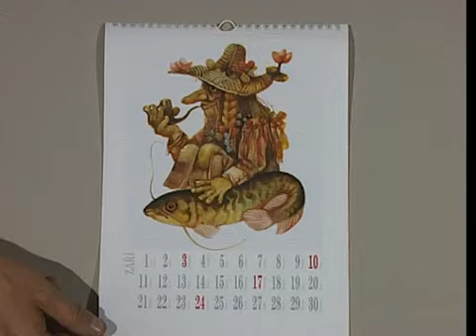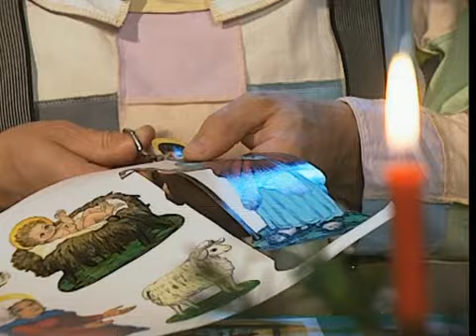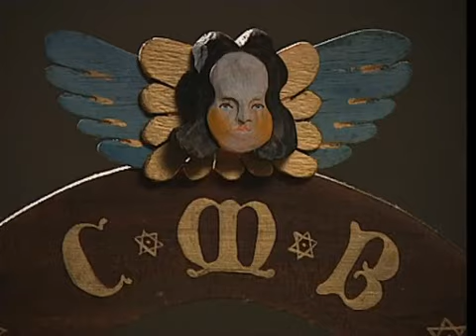Kostičky 51.díl Ten vánoční čas